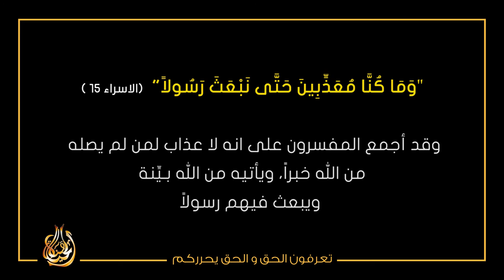سلسلة القرآن المعصوم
كان الله سيعذب العرب  رغم عدم وجود رسول فيهم
وَ اذْكُرُوا نِعْمَتَ اللَّهِ عَلَيْكُمْ إِذْ كُنْتُمْ أَعْدَاءً فَأَلَّفَ بَيْنَ قُلُوبِكُمْ فَأَصْبَحْتُمْ بِنِعْمَتِهِ   إِخْوَانًا وَكُنْتُمْ عَلَىٰ شَفَا حُفْرَةٍ مِنَ النَّارِ فَأَنْقَذَكُمْ مِنْهَا